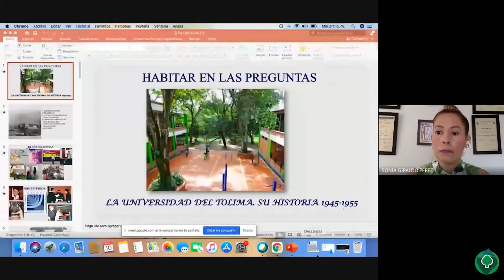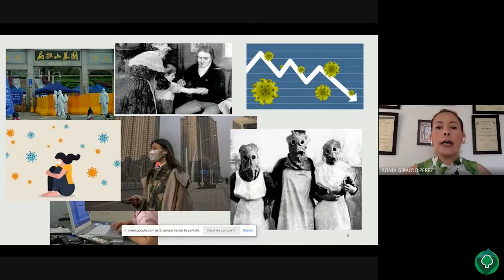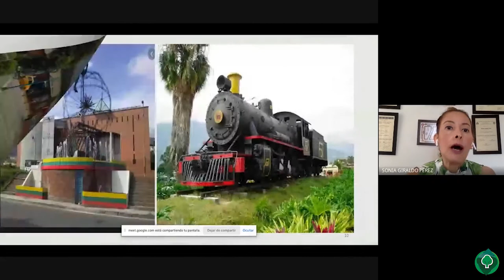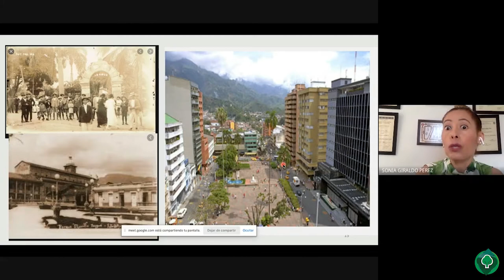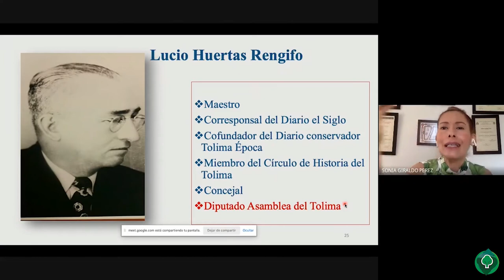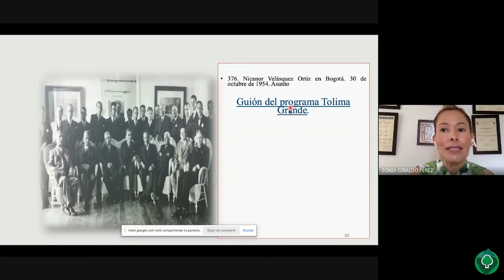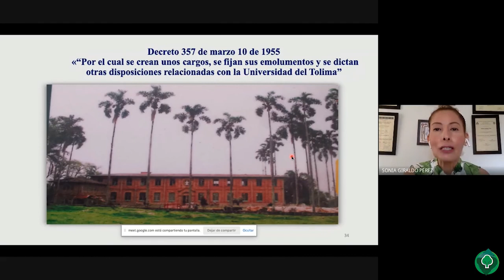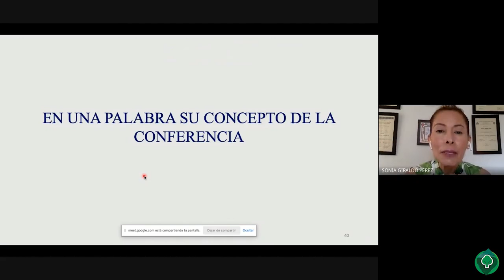La Universidad del Tolima, su historia 1945-1955 | Ciclo de conferencias "Habitar en las preguntas"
Los invitamos a ver la primera conferencia de nuestro Ciclo de conferencias "Habitar en las preguntas" organizado por Benjamin Mark Skadberg del grado 6B.
Conferencista: Sonia Giraldo Pérez